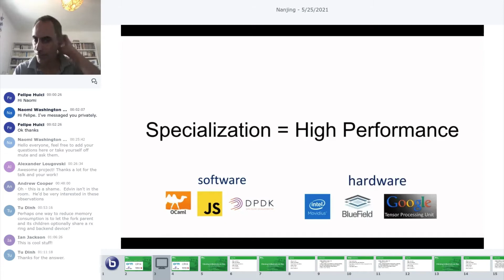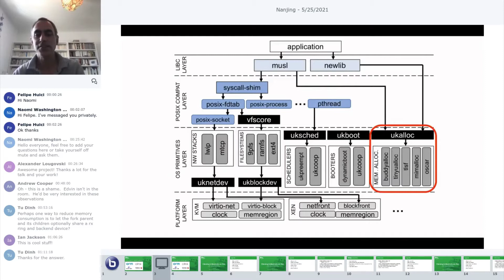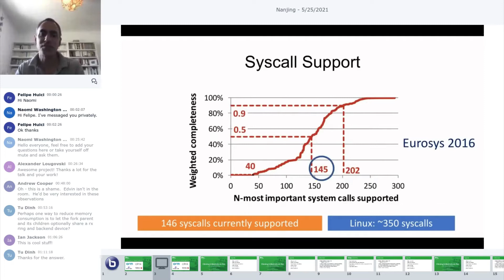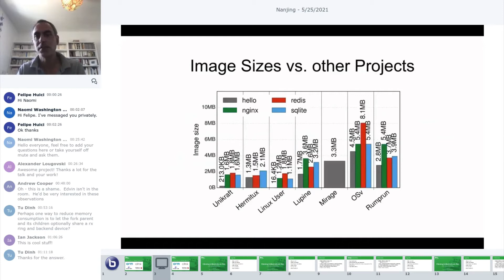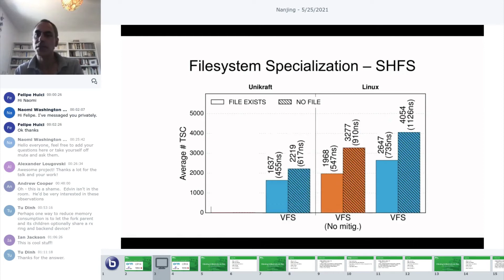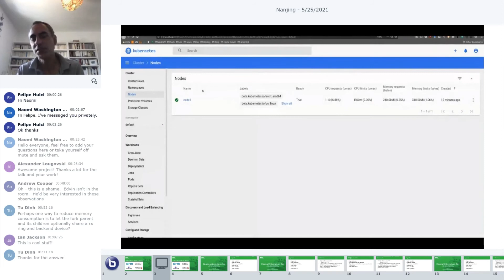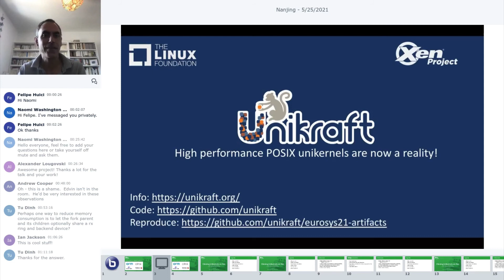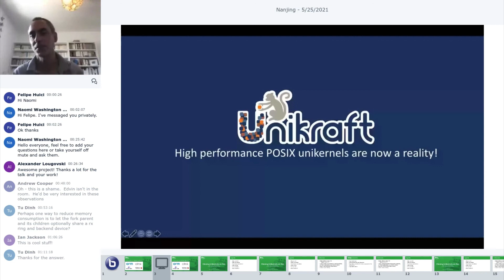Unikraft Weather Report - Felipe Huici, NEC Laboratories Europe GmbH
In the past year, the Unikraft Xen Incubation Project has taking a major leap. In this talk, we will give an update of all the activities that have taken place, including (1) a major effort to transparently support off-the-shelf applications via binary compatibility and musl support; (2) ongoing integration efforts with orchestration frameworks such as Kubernetes; (3) significant improvements to performance (e.g., our evaluation using off-the-shelf applications such as nginx, SQLite, and Redis shows that running them on Unikraft results in a 1.7x-2.7x performance improvement compared to Linux guests); (4) important performance improvements to Unikraft's Xen netfront driver; and (5) ongoing efforts that allow Unikraft to comparmentalize each of its libraries and thus build security-hardened images.

For more info about the Xen Project, which is focused on advancing virtualization in a number of different commercial and open source applications, including server virtualization, Infrastructure as a services (IaaS), desktop virtualization, security applications, embedded and hardware appliances, and automotive/aviation, or @XenprojectOrg for more videos.